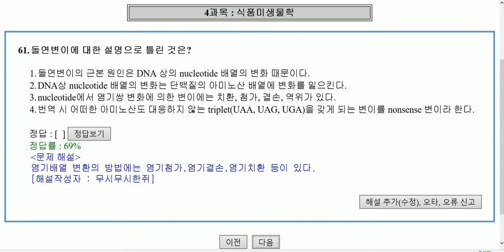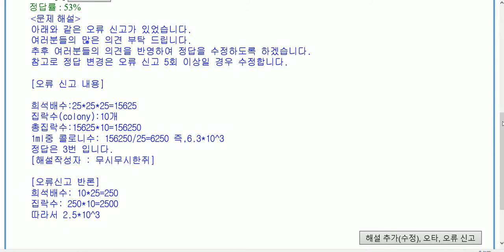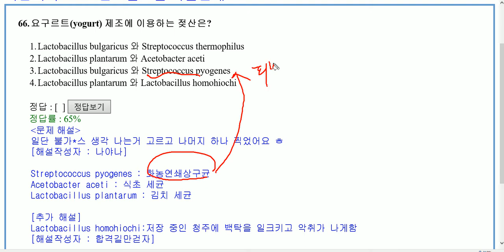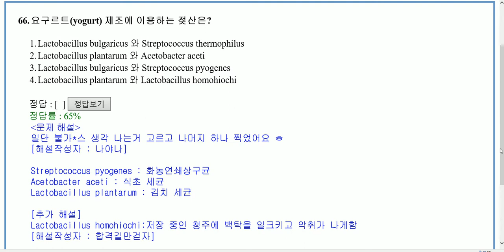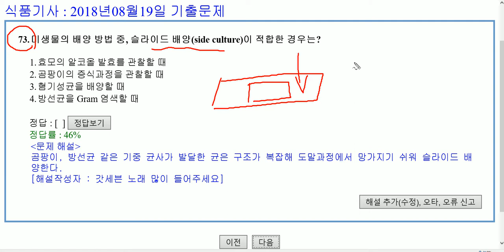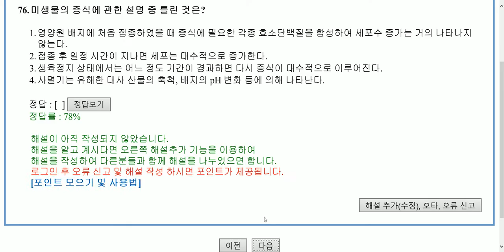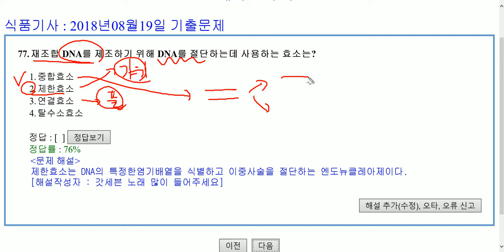식품기사 2018년 3회 (20180819) 기출문제 해설. Part 4 식품미생물학